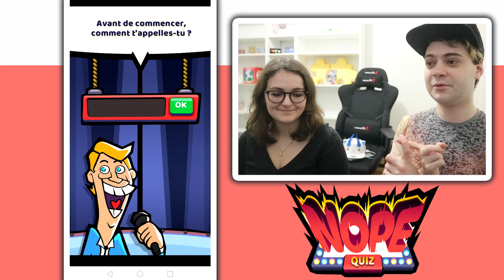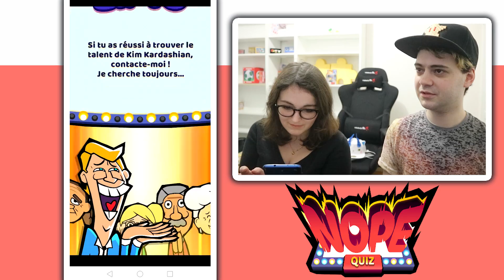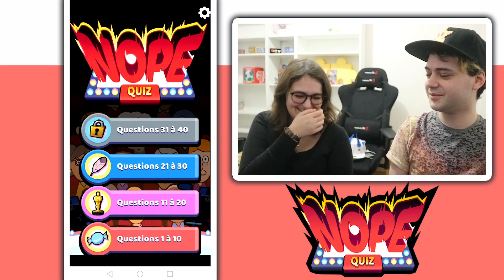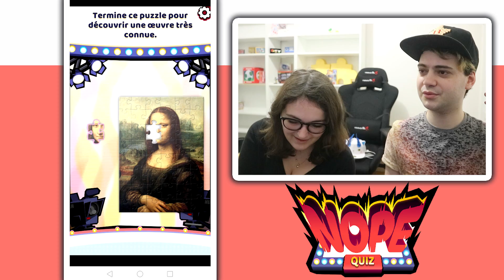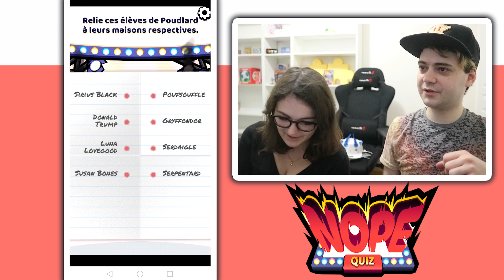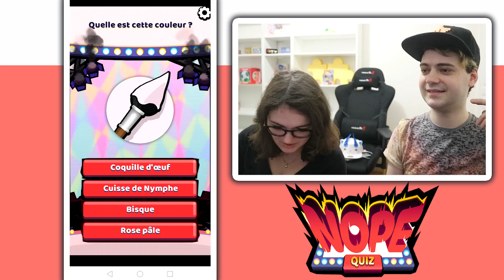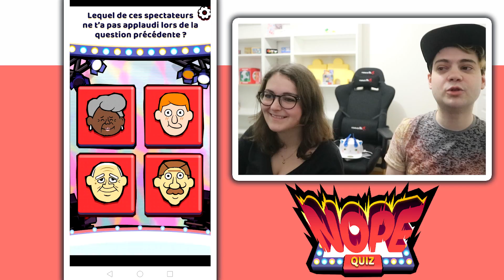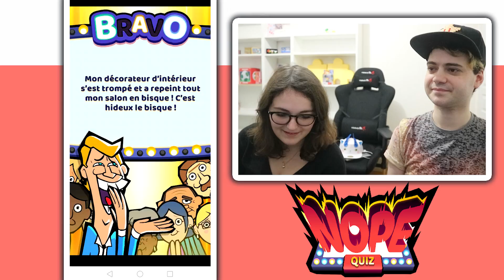ON SE CASSE LA TÊTE SUR LE NOPE QUIZ !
GAMEPLAY DU NOPE QUIZ SUR MOBILE POUR KIRBENDO ET ZOÉ EN FRANÇAIS !
Le Nope Quiz est un jeu mobile gratuit délirant créé par Cyprien sur lequel Zoé et moi commençons une nouvelle série de vidéos !